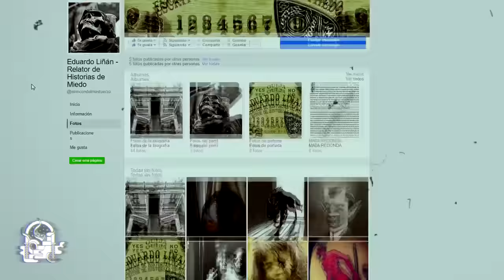ANTIGUO (HISTORIAS DE TERROR) "VERSIÓN CORREGIDA" 🎥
Nueva versión, sin menos errores pienso yo. Aunque por ahí en el minuto 17 y fracción se escucha el supuesto susurro.

Las historias de terror que comparte Eduardo Liñan son un verdadero placer narrarlas, ya que están muy bien adaptadas en base a los relatos que las personas se han atrevido a contarles y este es un relato que me agrado bastante, sobre todo por la tensión que existió de precio a fin de la historia, para los más avispados se darán cuenta del estilo lovecraftiano del relato, tal vez por eso mismo me agrado bastante, lo más interesante del asunto es que da una ubicación real del sitio y aunque busque y busque en maps, probablemente lo que más se acerque al sitio descrito es la siguiente ubicación

El relato originalmente se desarrolla en 2006, así que ya han pasado cerca de 11 años desde esos incidentes, por lo cual es muy probable que dicha empresa siga existiendo o al menos sus instalaciones. (suponiendo que ya tenían problemas desde antes)

Como siempre los invito a leer las historias de terror que comparte el escritor, todo esto desde su espacio personal, realmente lo tiene actualizado y tiene MUCHISIMAS HISTORIAS que no se han publicado en el canal:

Lista De Reproducción De Historias De Terror (Recopilaciones)

list=PLMp93nQTlQMBggiCkq3rA9idfx2A4TVXC

Lista De Reproducción De Historias De Brujas (Recopilaciones)

Lista De Reproducción Historias De Terror Cortas:

list=PLMp93nQTlQMCiWUAEPlKkGyoyUkLgnHoZ

Credits Music: Audiblocks.